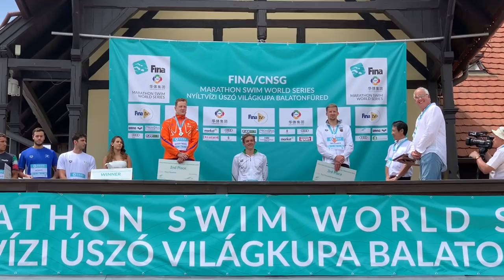Hungary Men’s Elite 10km Marathon Swim Race Highlights - 2019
FINA CNSG Marathon Swim World Series- 2019 Balatonfüred (Hungary).
Check out Kristof Rasovszky not only have an acrobatic start, but go onto win the race in front of a home crowd. Spectacular stuff!!